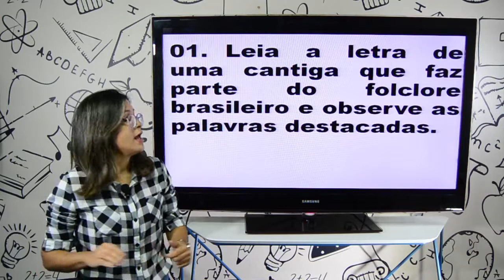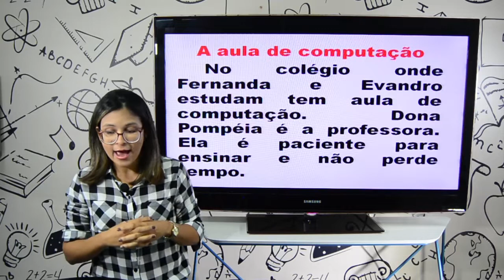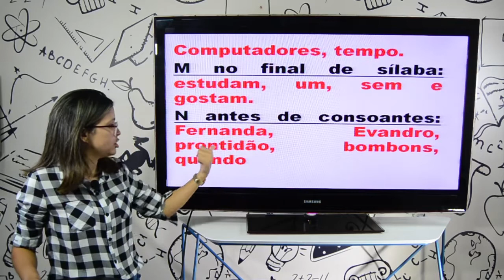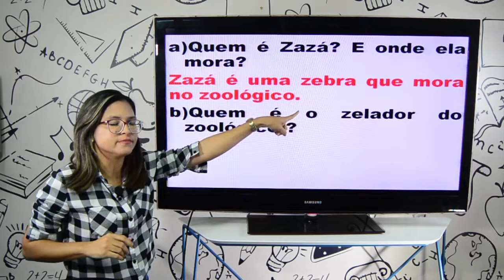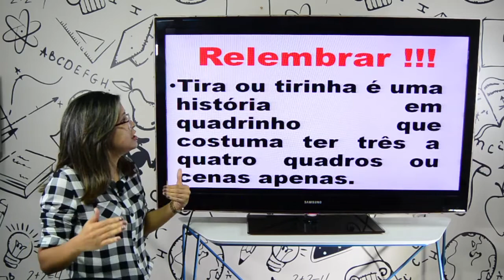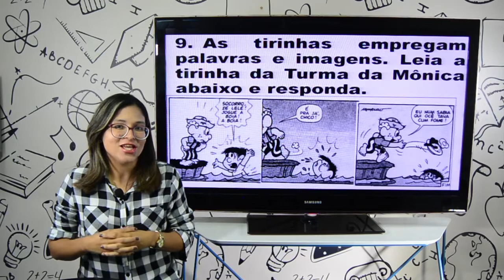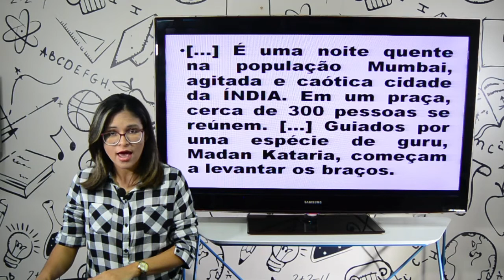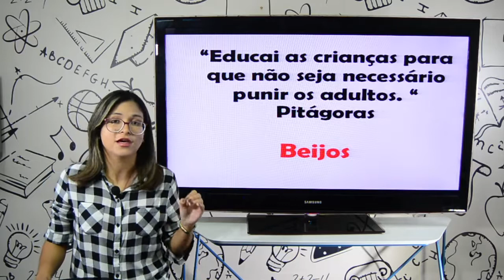Aula 3º ano - Redação e Ortografia - 24.06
Aula 3º ano - Redação e Ortografia

Professora Giselle
Revisão